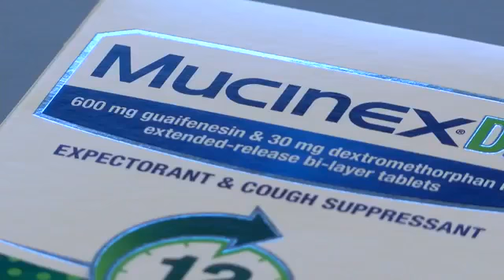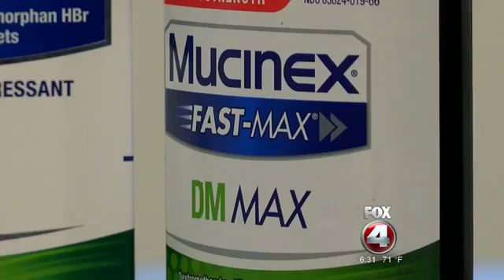Thieves stealing Mucinex from drug stores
Several CVS stores in Lee County have reported thousands of dollars worth of Mucinex cough medicine stolen from their shelves, according to recent reports from the Lee County Sheriff's Office.

"Used in high quantities, it has hallucinatory effects," said Maggie Baldwin, a drug treatment specialist at the David Lawrence Center.

"They would be looking for the Mucinex that has the ingredient Dextromethorphan," Baldwin added. "So it would be Mucinex DM which has that particular ingredient."

Baldwin said that taking too high of a dose can be dangerous.

"If folks are using it in lower doses, you'll see slurred speech, increased heart rate...some physiological effects," she said. "At a higher dose is when you'll see hallucinatory effects, and in a really high dose, a possible fatal overdose."

According to StopMedicineAbuse.org site, about one out of every 30 teens report abusing excessive amounts of Dextromethorphan, or DMX, to get high.

Baldwin's advice to parents: talk to your kids.

"We know that when teenagers learn about drug use from their parents, they're 50 percent less likely to abuse drugs," she said.